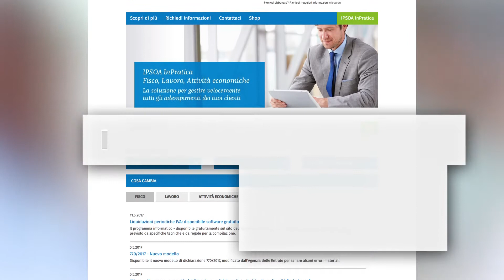IPSOA In Pratica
Vuoi gestire velocemente e con un approccio multidisciplinare tutti gli adempimenti dei tuoi clienti? Da oggi avrai a disposizione IPSOA In Pratica, un unico portale aggiornato quotidianamente per sapere sempre cosa fare, come fare e lavorare con più rapidità e sicurezza. Con pochi click è possibile sapere subito come si svolge ogni procedura, come comportarsi, cosa suggerire ai propri clienti.